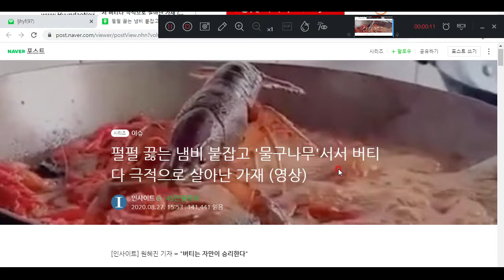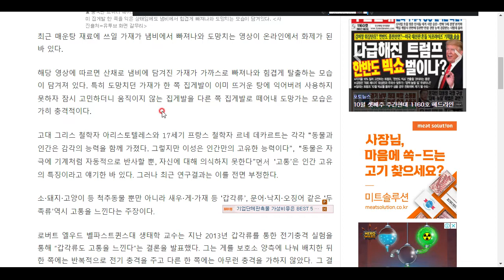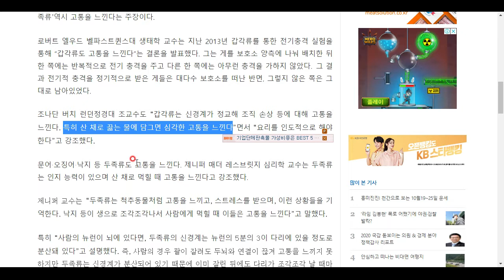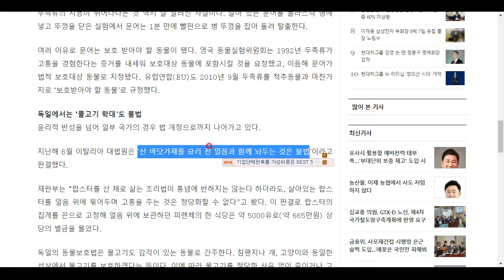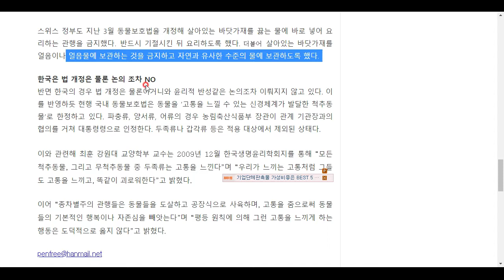갑각류와 두족류도 고통을 느낀다!!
아아... ㅠㅠ